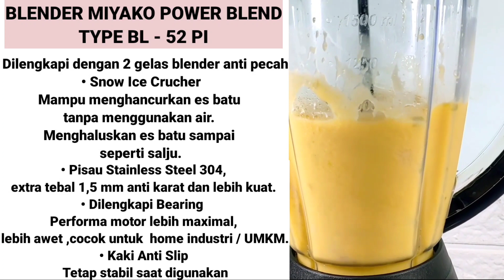Cara Membuat Jus Buah Kekinian Untuk ide jualan Bersama Miyako Power Blend Type BL- 52 PI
Cara Membuat Jus Buah Kekinian Untuk ide jualan Bersama Miyako Power Blend BL 52-PI

Hay Semuanya Kali ini berbahagia banget karena aku ditemanin sama
Miyako Power Blend type BL- 52 PI

Sekarang aku mau buat Jus Buah Kekinian Yang Simple dan Hasil nya cocok Banget Buat temen Temen coba untuk ide jualan..
maupun dinikmati bersama sahabat Dan Keluarga.

BAHAN
Buah Melon
Buah Mangga
Buah Alpukat
Buah Semangka
(untuk buah bisa sesuai selera)
2 SDM gula pasir
1 Sachet SKM
Es batu

Topping
SKM Coklat
Whipy cream
sprinkle
Gelas Cup Ukuran 14 Oz

Yuk buruan tunggu apalagi dapatkan BLENDER POWER BLEND TYPE BL- 52 PI
di market place atau ditoko toko terdekat daerah kalian